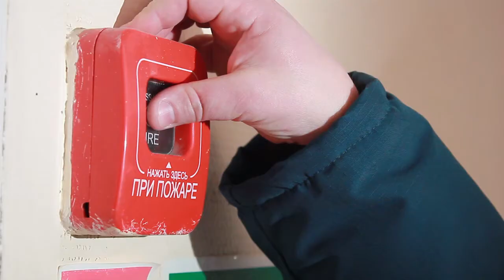Пожарная тревога в школе – интернате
В школе-интернате для обучающихся с ограниченными возможностями здоровья №91 провели учебную тренировку.